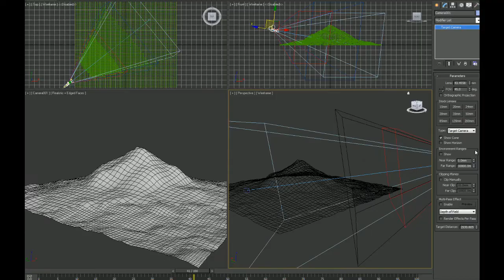3dsmax adaptive division